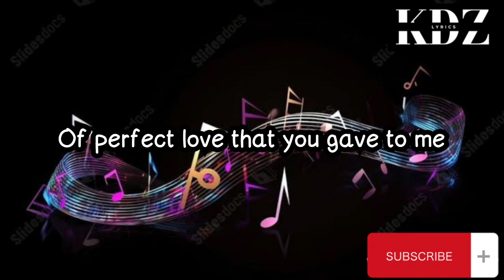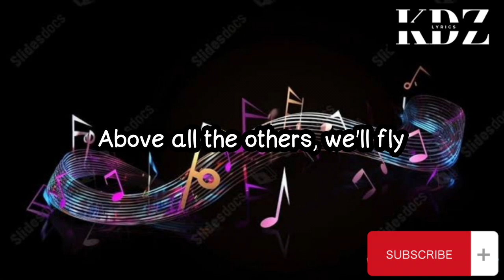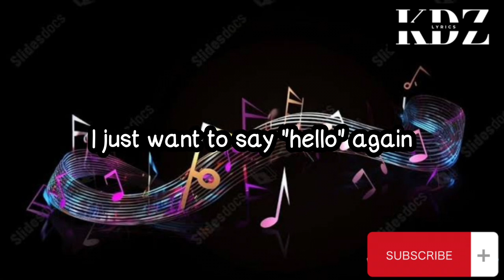Creed - My Sacrifice (Lyrics)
Title: My Sacrifice

CriszJoy😉😉😉